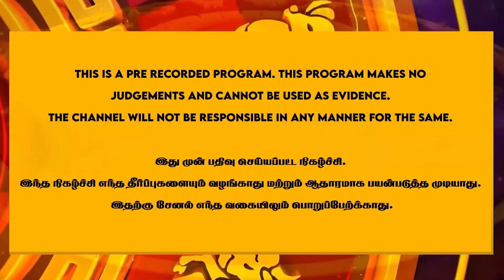கருப்பா இருந்தாலே அது வசியமை ஆகாது - ஏமாறாதிங்க | Vasiyam | Vasiyammai | Mandhrigam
- எனக்கு பிணத்தோட வாசம் ரொம்ப பிடிக்கும்..😱😨 | Mandhirigam | Black Magic

- மாந்திரீகத்தால் அரசியல்வாதிகள் வெற்றிபெறலாமா? | Nemili Baba | Manthirigam

- பெருமாள் நாமம் கொண்டு ஊதினால் உருண்டு ஓடும் ஆத்மா| அய்யா வைகுண்டர் ஆலயம் | Ayya Vaikundar Temple 😱😨

- கோடிக்கணக்கான பணத்திற்கு நிகரான எலுமிச்சைப்பழம்! - உண்மையாவா? | NN Chandra Kumar | Black Magic

- அதிகார மையால் ஆட்சியை பிடித்த அரசியல்வாதி யார் ?  | Kingini Amma | Vasiya Mai